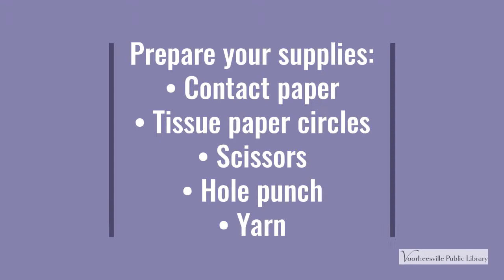Spots Suncatcher Craft with Miss Lisa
Make this dotted or is it spotted suncatcher then hang it up in a window so the sun can shine through. Miss Lisa shows you how.